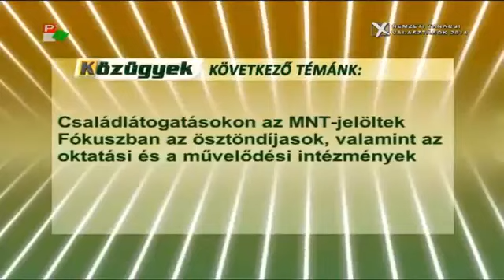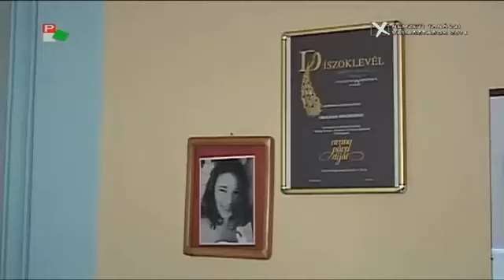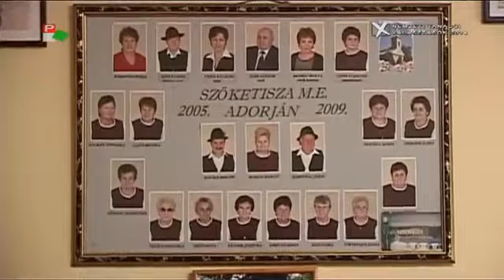Családlátogatáson az MNT jelöltek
Közügyek (PannonRTV) - Vendég Nyilas Leonov Anita, a Magyar Összefogás jelöltje
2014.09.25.